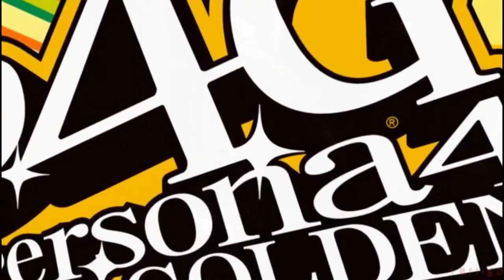WELCOME TO THE VERT ZONE.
CLICK TO ENTER.

MAINLY AN EDITING TEST, ALSO AN INTRO.